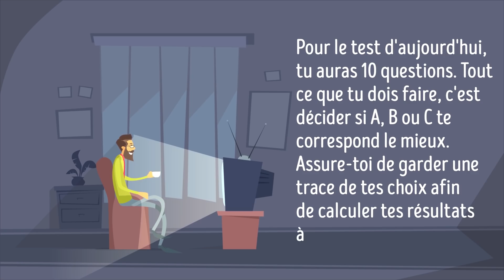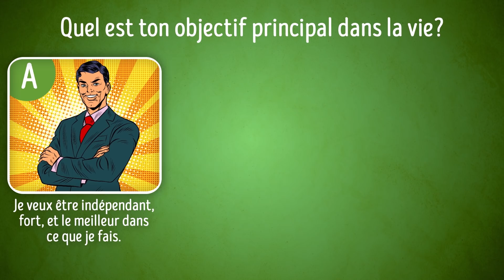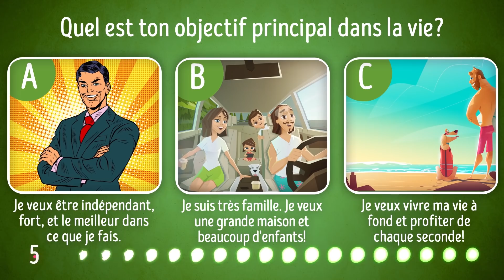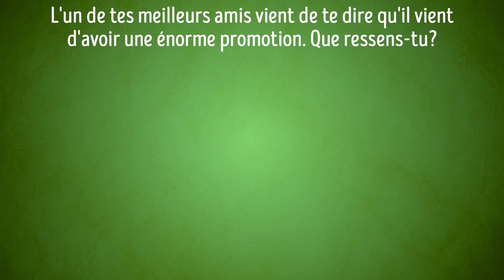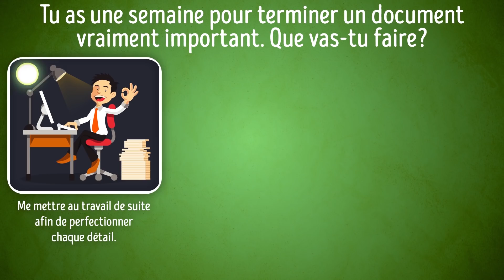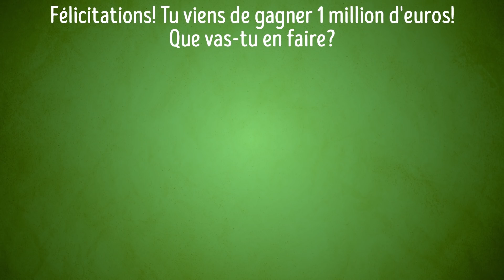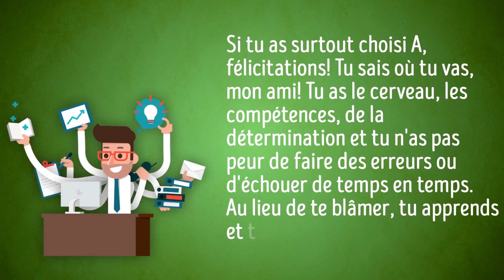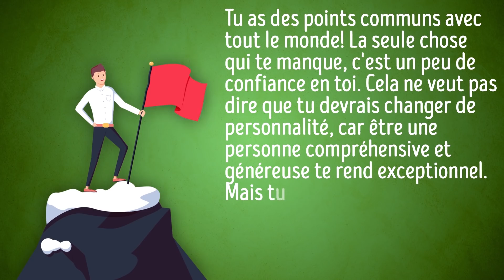Vas-tu Réussir Dans la Vie ?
Vas-tu être prospère dans la vie ? Il n'y a pas de voie facile vers le succès, et seuls quelques-uns sauront comment arriver au sommet. Afin de savoir si oui ou non tu feras partie des plus chanceux, prends un crayon et un papier, et fais le test !

TIMESTAMPS:
Question #1 0:40
Question #2 1:10
Question #3 1:41
Question #4 2:15
Question #5 2:44
Question #6 3:13
Question #7 3:52
Question #8 4:24
Question #9 4:48
Question #10 5:34

SOMMAIRE :
Si tu as surtout choisi des A, félicitations ! Tu es sur la bonne voie, mon ami ! Tu as le cerveau, les capacités et de la détermination, et tu n'as pas peur de commettre des erreurs ou d'échouer de temps à autre. Au lieu de te blâmer, tu apprends et tu grandis.
Si tu as plus de B, tu as toutes les chances de parvenir à tes fins si tu y mets du tien. Tu es rusé, ambitieux, doux, et la plupart des gens apprécient ta compagnie. Tu as beaucoup d'amis, et tu adores faire de nouvelles rencontres.
Si tu as surtout des C, alors tu as encore du chemin à faire. Et ce n'est pas comme si tu n'avais aucune qualité : tu es indépendant, tu as tes propres opinions, et tu es ouvert d'esprit. Mais il te manque deux choses très importantes: de l'ambition et du travail acharné.